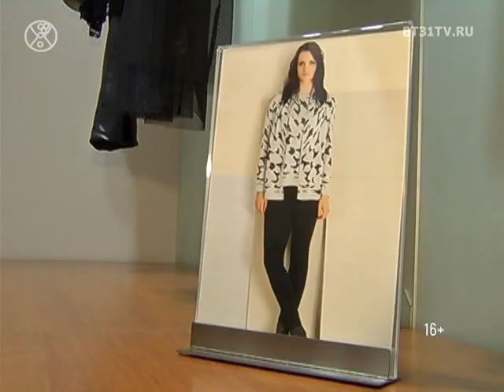Современная элегантность в коллекциях Elena Miro 17/18